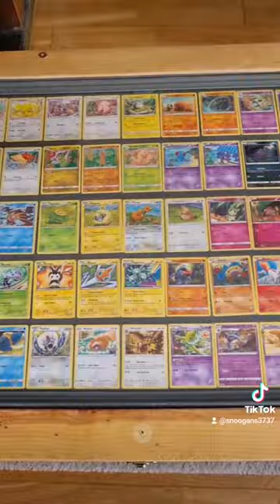DIY coffee table (pokemon card table top)